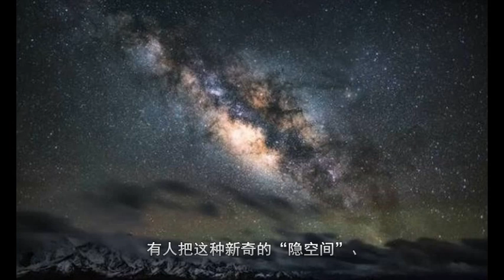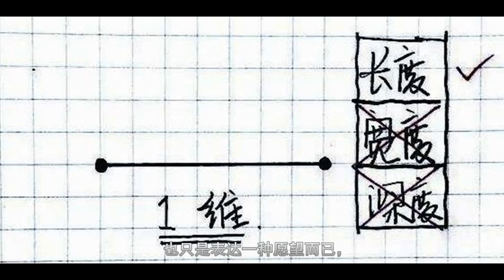我们的现实空间为什么既不是二维，也不是四维，而恰恰是三维的？